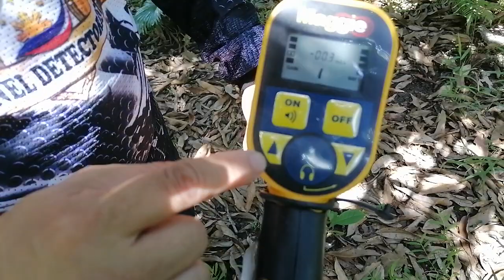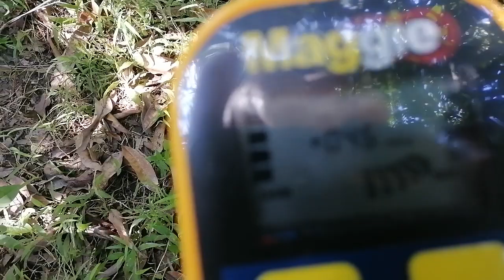SCHONSTEDT MADE inUSA detector easy to use handy Gamitin available LUZON.MINDANAO 09637544998 BANZAI